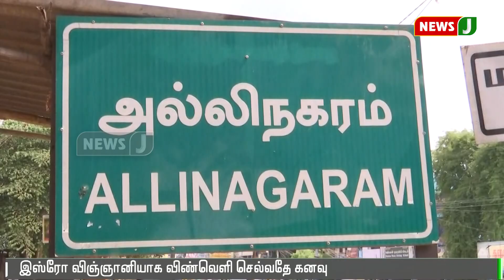விண்வெளி ஆய்வில் சாதிக்க துடிக்கும் தேனி மாணவி உதய கீர்த்திகா || Space training